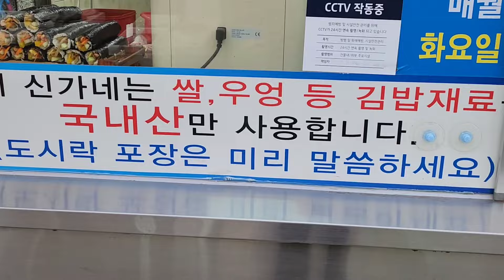떡볶이 소스가 끝내주는 신가네떡볶이!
동래시장 떡볶이가 맛있는 신가네호떡김밥떡볶이 입니다

부산 동래구 충렬대로249번길 61 (우)47810

영업시간
매일 06:00 ~ 22:00
휴무일
둘째,넷째 화요일